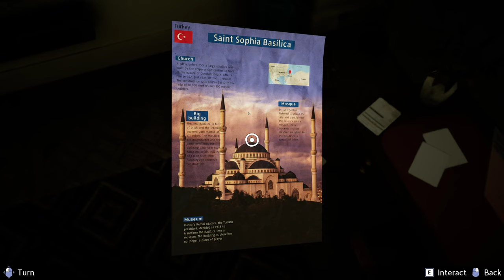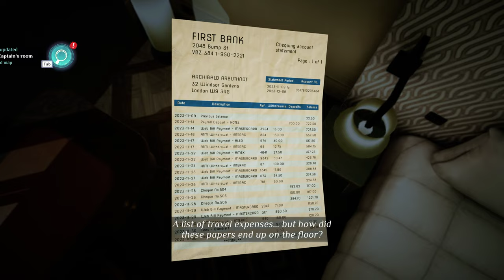Agatha Christie: Murder On The Orient Express (Chapter 1) 💀 🕵️‍♂️🔍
Chapter 1: The missing Train Ticket 💀 🕵️‍♂️🔍pc 4k gaming 💀 🕵️‍♂️🔍